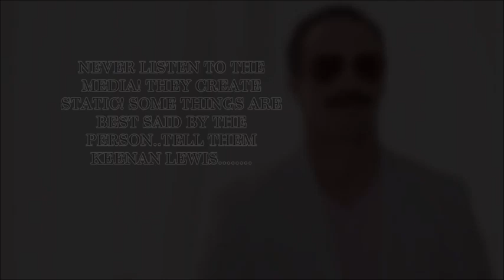SAINTS RELEASE THE KRAKEN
A COMPILATION OF THE NEW ORLEANS SAINTS. THEIR CONQUEST AND THEIR ATHLETICISM. THEIR MINDSET AND HEART FOR THE GAME OF FOOTBALL. THEY HAVE RELEASED THE KRAKEN. THE SAINTS ARE REBOUNDING FAST AND HARD.